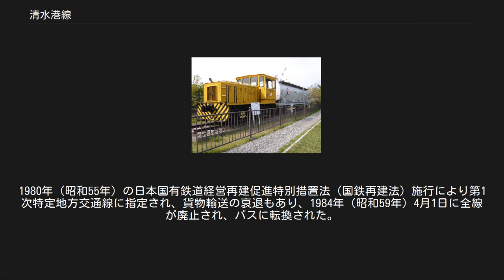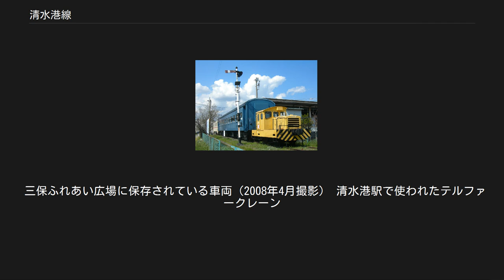清水港線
清水港線（しみずこうせん）は、静岡県清水市（現・静岡市清水区）の清水駅と同市内の三保駅とを結んでいた、日本国有鉄道（国鉄）の鉄道路線（地方交通線）である。
1980年（昭和55年）の日本国有鉄道経営再建促進特別措置法（国鉄再建法）施行により第1次特定地方交通線に指定され、貨物輸送の衰退もあり、1984年（昭和59年）4月1日に全線が廃止され、バスに転換された。
 1916年（大正5年）に東海道本線の貨物支線として一部区間が開業したが、1944年（昭和19年）7月に三保まで延伸、同年12月に旅客営業を開始するのと同時に東海道本線から分離独立し、清水港線という路線名が与えられた。
 旅客営業開始時から、旅客営業は貨物列車に客車を連結した混合列車によって行われた。
最盛期には1日数往復の旅客列車が走り、昭和30年代には国鉄一の黒字路線（最も営業係数が小さい路線）になったこともあった。
しかしその後、モータリゼーションの影響によって衰退が始まり赤字路線に転落。
1972年（昭和47年）以降は、旅客列車（混合列車）が1日1往復という、貨物専用路線を除いて日本一旅客列車の運行本数の少ない鉄道路線となった。
 末期の清水港線のダイヤは、清水発が8時10分、三保発が16時14分のみという通学用に特化したダイヤ設定だった（利用者のほぼすべてが、折戸駅近くに立地する高校への通学客だった）。
ただそれでも、競合するバスと比較して通学定期の運賃が数分の一程度で済むことから少なからぬ利用があった。
また、バス側も当路線の特性を理解し、片道（主に下校時）だけでもバスが利用できるように特別な通学用回数券を販売していた。
 接続路線の事業者名は清水港線廃止時のもの。
全線静岡県清水市内に所在。
 かつてフェルケール博物館屋外展示場に保存されていた車両（2008年3月撮影） 上述のようなタンク車などとの貨客混合編成の運行は廃止時まで続いた。
 廃止時にはDD13形ディーゼル機関車牽引のもと、静岡車両区清水派出所（静シミ）所属のスハフ42形、オハ47形計5両が使用されていた。
このうち、スハフ42 2184・2286、オハ47 2081の3両は廃止後、大井川鉄道（現・大井川鐵道）に譲渡され、2020年（令和2年）現在も現役で使用されている。
一方、スハフ42 2105は巴川口 - 折戸間のフェルケール博物館屋外展示場で、オハ47 2080は天竜二俣駅にて静態保存されていたが、いずれも解体され現存しない。
 DD13形も4両が名古屋臨海鉄道へと譲渡され、このうち2両（224・226）は2012年（平成24年）までに廃車・解体されたが、306は2020年現在も現役で使用され、225も車体が苫小牧港開発D5600形D5605のものに交換されているものの現役である。
 三保ふれあい広場に保存されている車両（2008年4月撮影） 清水港駅で使われたテルファークレーン